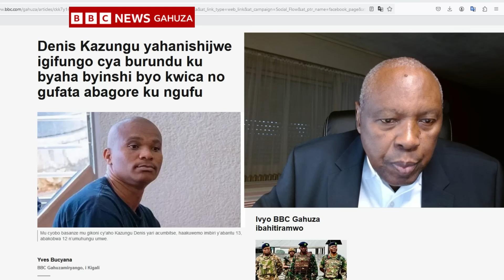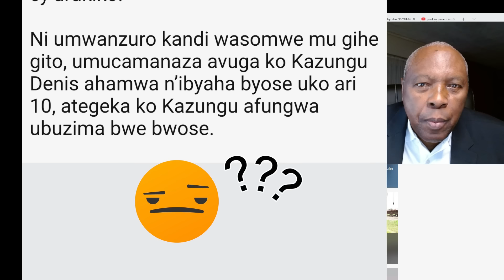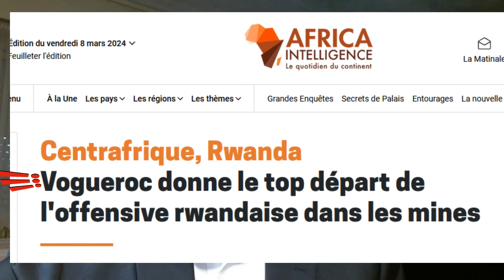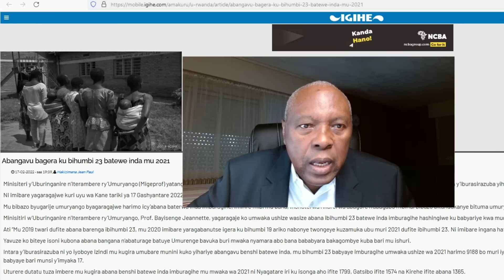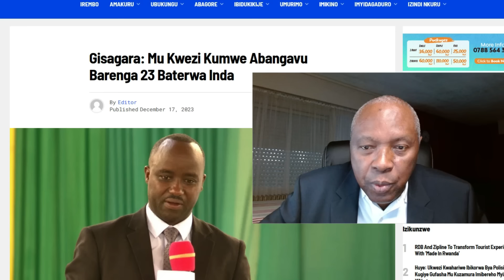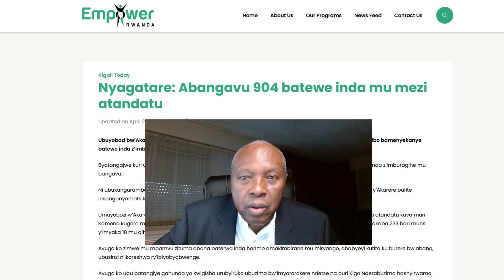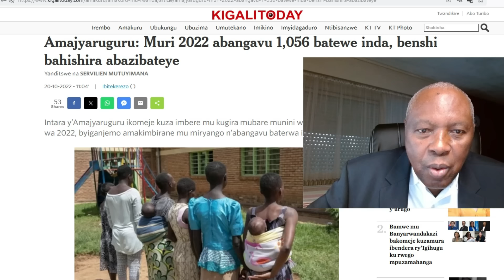Inzego z'ubutasi za Kagame nizo za mbere zihohotera igitsina gore mu Rwanda